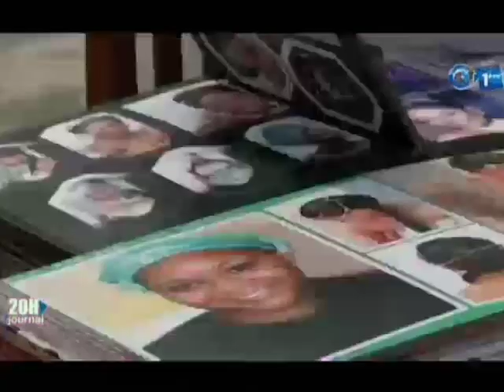RTG / Conférence des conférenciers de l’avenir au collège Bessieux de Libreville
Conférence des conférenciers de l’avenir au collège Bessieux de Libreville